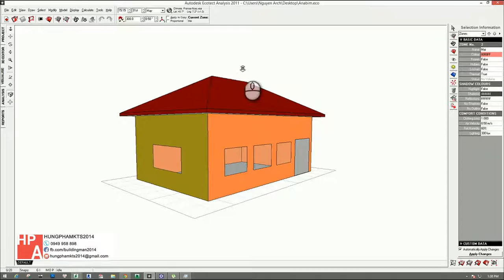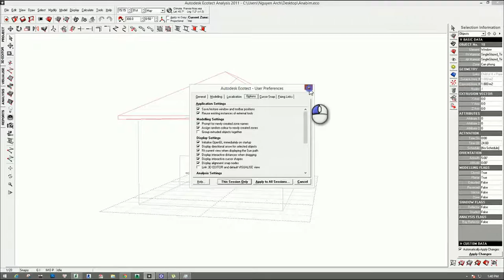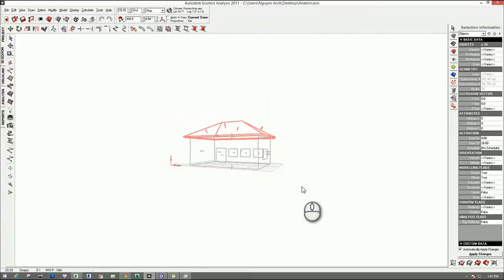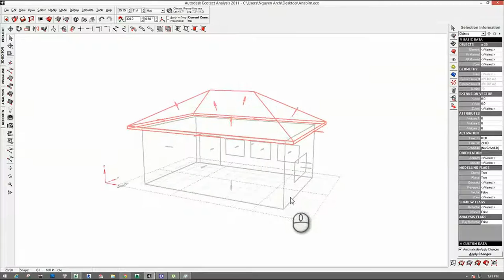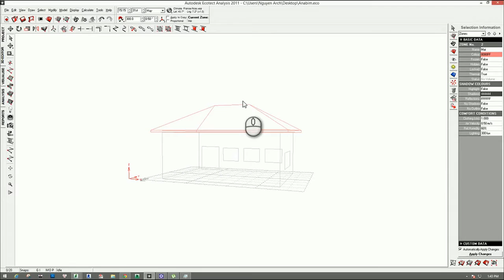[HỌC ECOTECT FREE] - Bài 13: Lưu ý trước khi tiến hành phân tích